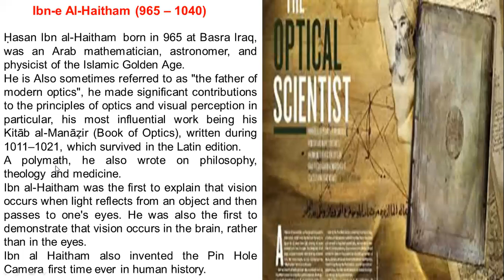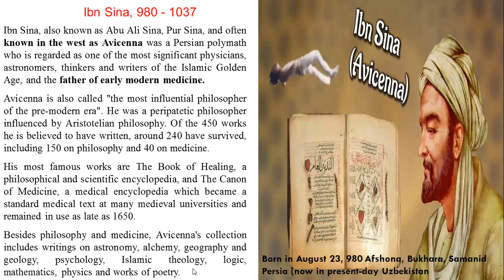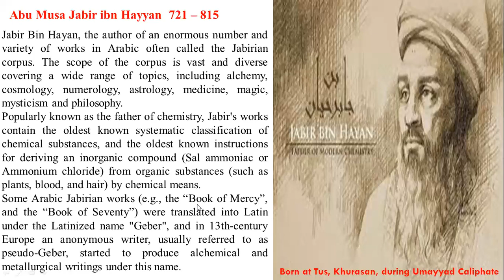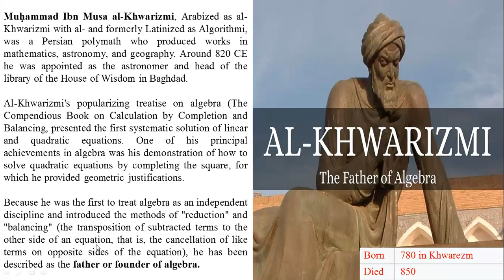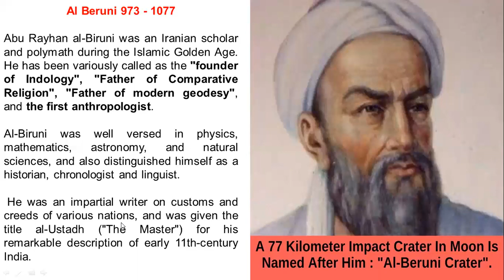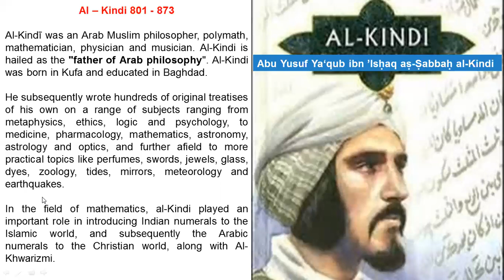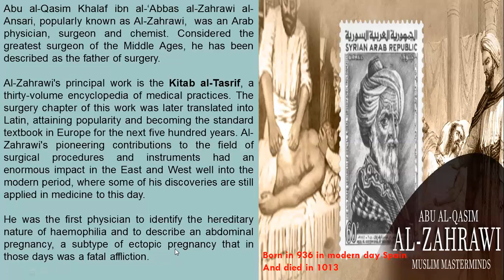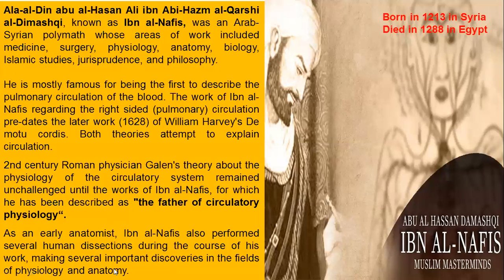Muslim Scientists & their Achievements : For PCS/PMS/CSS & General Students of Science.